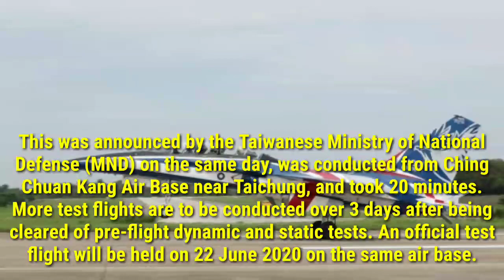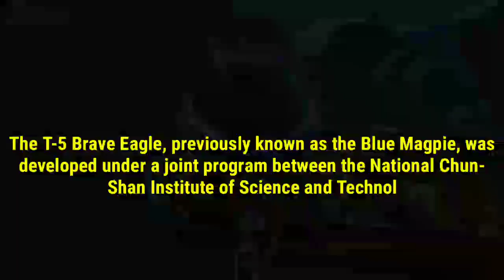Taiwan’s new indigenous T-5 Brave Eagle advanced jet trainer conducts first flight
Taiwan’s Aerospace Industrial Development Corporation (AIDC), together with the Republic of China Air Force (ROCAF) conducted the maiden flight of their T-5 Brave Eagle supersonic advanced jet trainer prototype on 10 June 2020.

This was announced by the Taiwanese Ministry of National Defense (MND) on the same day, was conducted from Ching Chuan Kang Air Base near Taichung, and took 20 minutes.

More test flights are to be conducted over 3 days after being cleared of pre-flight dynamic and static tests. An official test flight will be held on 22 June 2020 on the same air base.